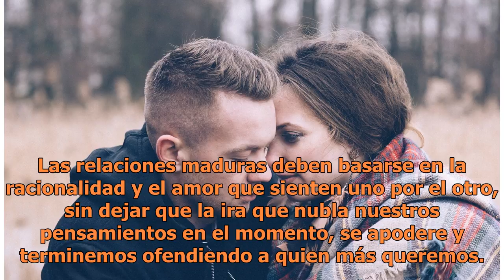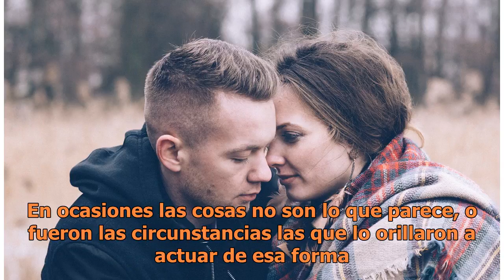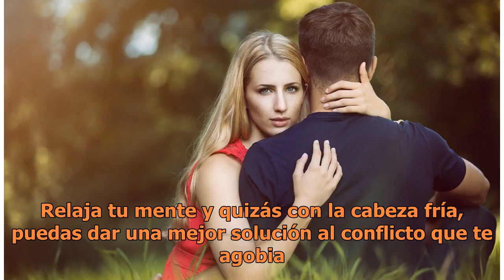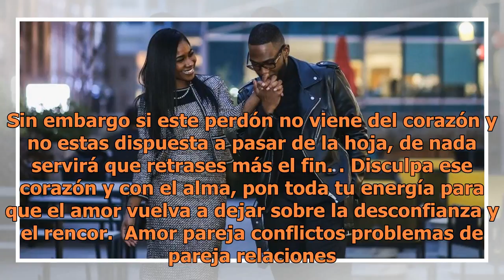Consejos para que los conflictos de pareja, no acaben con tu relación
Foto: Pexels | Copyright (c) 1998 Hewlett-Packard Company Si bien es cierto que la vida en pareja es complicada, existen varios consejos que nos ayudarán a que nuestra perfecta relación de amor no acabe por conflictos o mal entendidos con tu media naranja. Las relaciones maduras deben basarse en la ...